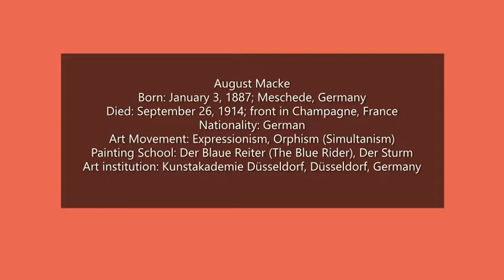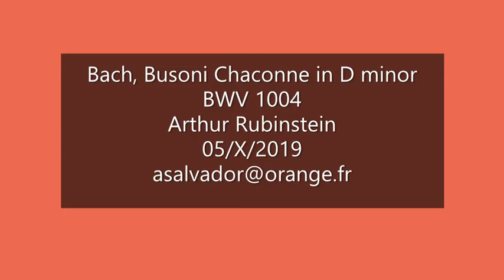August Macke (1887-1914)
Bach, Busoni, Chaconne in D minor BWV 1004
Arthur Rubinstein,piano